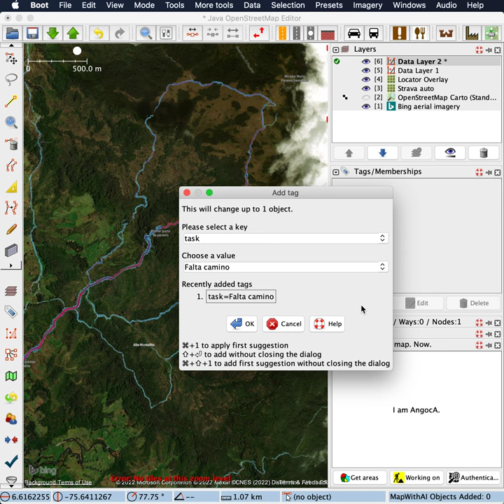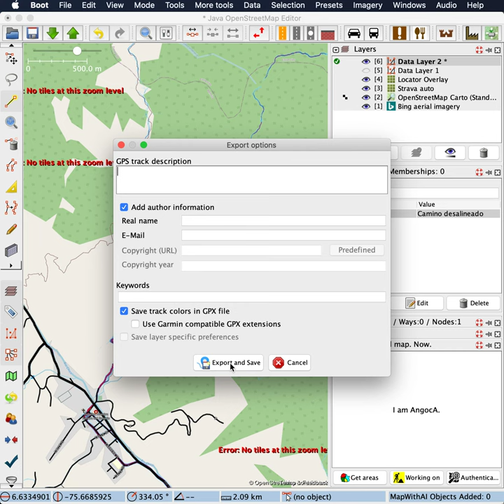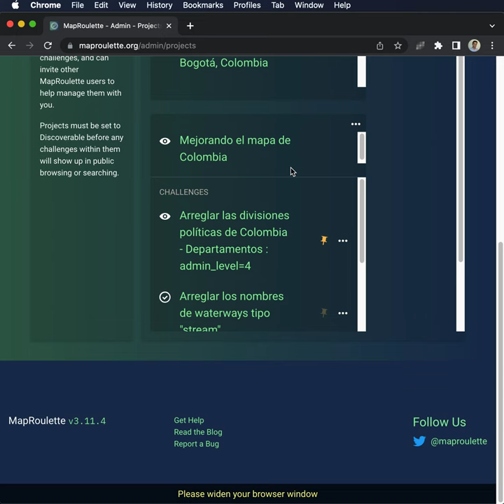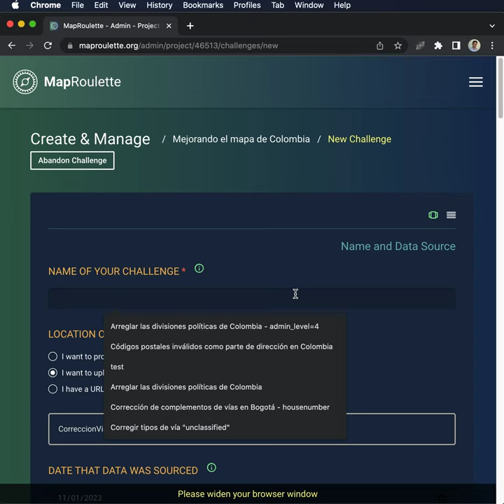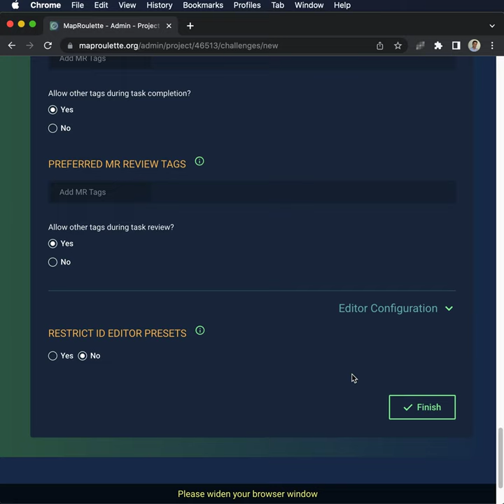Identificar problemas en vías con Locator overlay en JOSM y Strava Heatmap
Aquí se describe cómo usar JOSM para identificar problemas de vías, como faltantes o desalineadas. Esto se realiza gracias con Locator Overlay encima de Strava Heatmap.
Se identifican los problemas en una capa nueva en JOSM, la cual se guarda como un GeoJSON.
Después se abre MapRoulette para crear un desafío con los puntos creados en la capa de JOSM, que fueron exportados al GeoJSON.